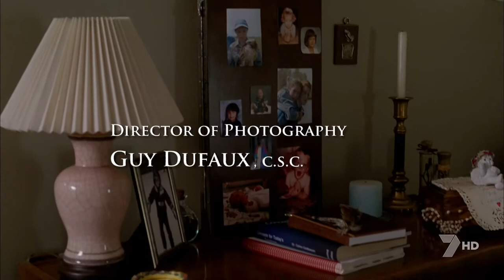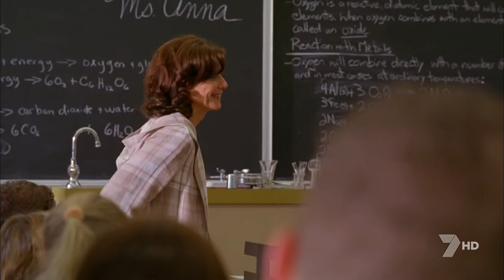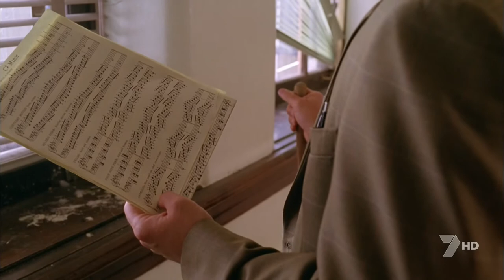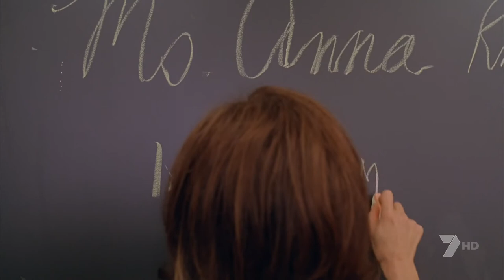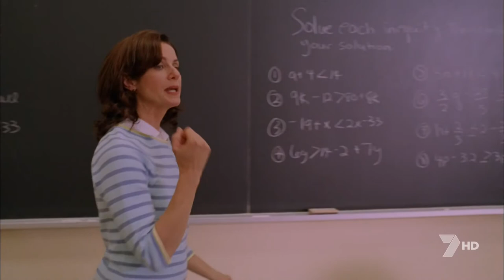Dawn Anna 2005 Debra Winger CLIP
PROLOGUE
Dawn Anna is a 2005 American dramatic television film written by Robert Munic, Arliss Howard, and James Howard, and directed by Arliss Howard. The film, based upon real events surrounding the Columbine High School massacre, premiered on Lifetime Television January 10, 2005.
PLOT
The movie depicts the life of Dawn Anna, a teacher and single mother of four children. Soon after meeting her eventual husband, she is diagnosed with a severe brain disease that requires a serious operation. Shortly after her recovery, daughter Lauren Townsend is murdered by shooters in the massacre at Columbine High School.

CAST
    Debra Winger as Dawn Anna Townsend
    Tatiana Maslany as Lauren Dawn Townsend - age 12
    Brandon Firla as Interviewer
    Alex Van as Bink
    Sam Howard as Josh Townsend
    Stephen Warner as Matt Townsend
    Krista Rae as Kristin Townsend
    Robert Theberge as Shane